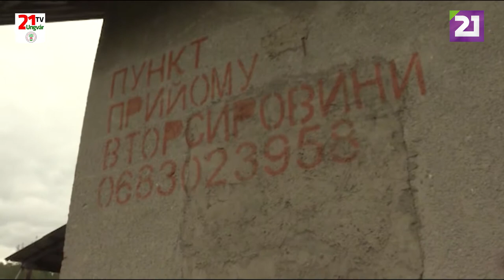TV21 UNGVÁR - KOMMENTÁR NÉLKÜL (2019.09.17.)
KÖVETENDŐ PÉLDA – SZELEKTÍV SZEMÉTGYŰJTÉS KŐRÖSMEZŐN